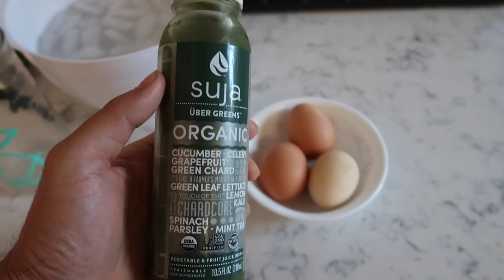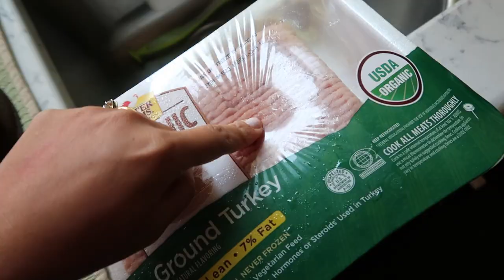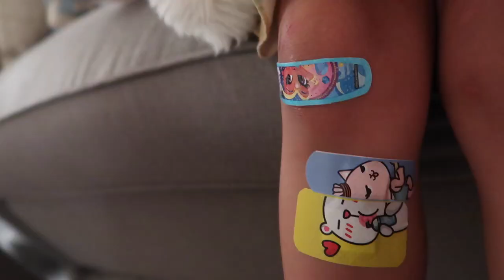HEY GOOGLE - ItsJudysLife Vlogs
Benji and the kids make ice cream in a bag, Google home got jokes, and Keira falls into a blackberry bush. Tune in for a new itsjudyslife vlog 12PM PST!

Benefit sent me their Brow Countour Pro!

Judy's Links

Benji's Links

Vlog Camera We Use:

Blendtec Blender